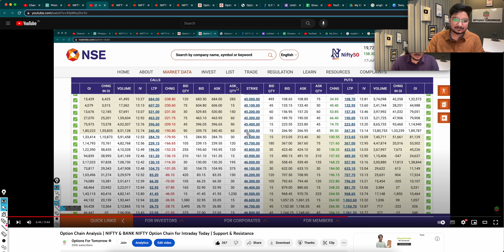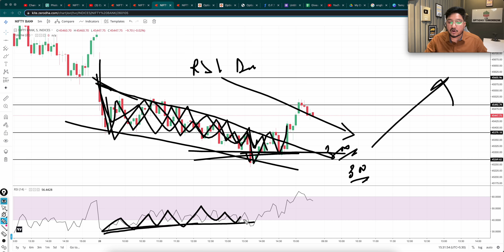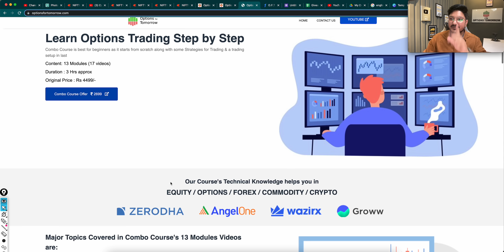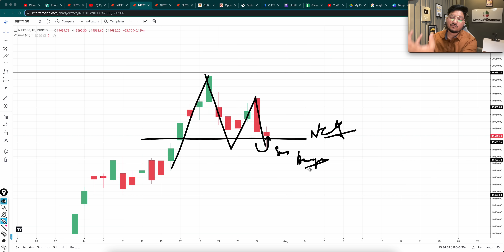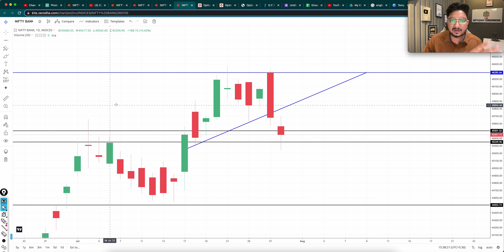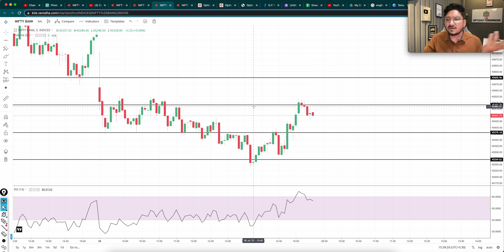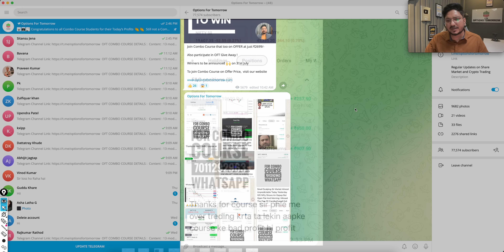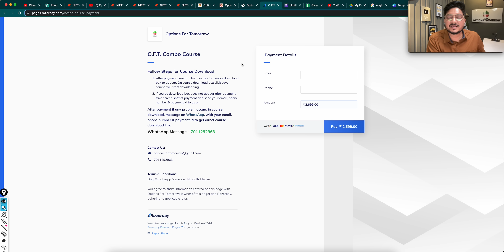Bank Nifty Tomorrow Prediction | NIFTY ANALYSIS & PREDICTION TOMORROW 31 JULY Share Market BankNifty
Bank Nifty Tomorrow Prediction | NIFTY ANALYSIS & PREDICTION TOMORROW 31 JULY 2023 | Nifty & BankNifty

Topics covered:
bank nifty options for tomorrow,
nifty tomorrow,
nifty prediction,
banknifty analysis,
nifty tomorrow
nifty prediction
bank nifty
nifty 50
tomorrow nifty 50 prediction
nifty
baba nifty
banknifty
nifty monday
nifty target
options trading for beginners
today nifty
todays banknifty prediction
tomorrow

banknifty analysis
banknifty option for tomorrow
freak trade
jarvo 69
market analysis
market for tomorrow
nifty bank
nifty bank nifty analysis for tomorrow
nifty challenge
options trading
options trading today
polygon crypto
push coin price prediction
rediff